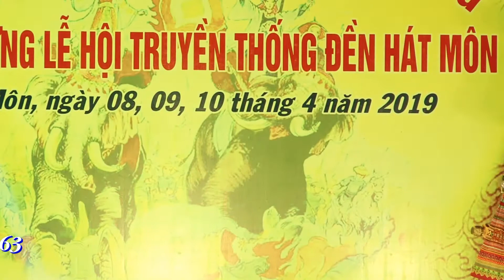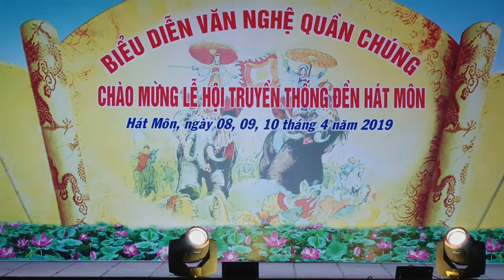Em Chọn Lối Này - Phương Thanh Tại Lễ Hội Đền Hát Môn Năm 2019